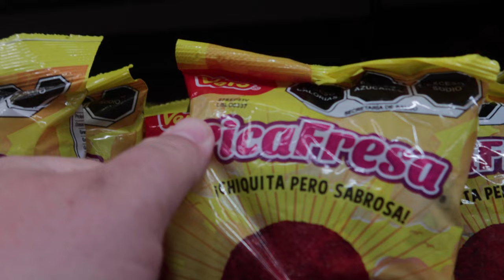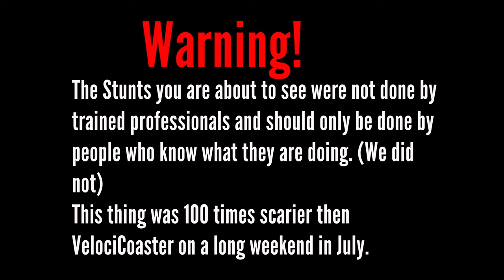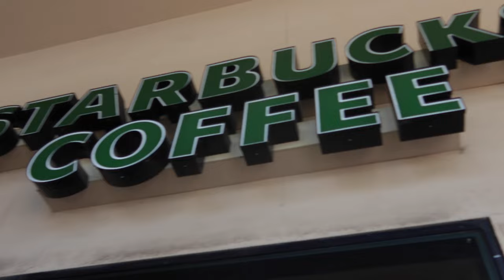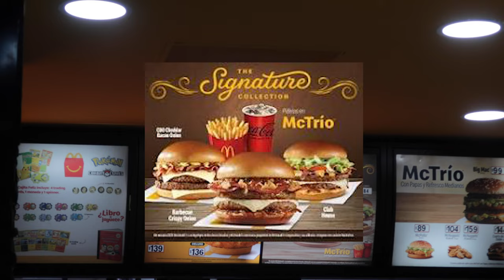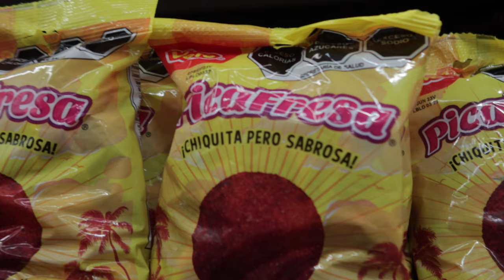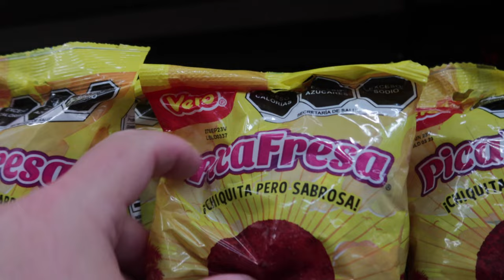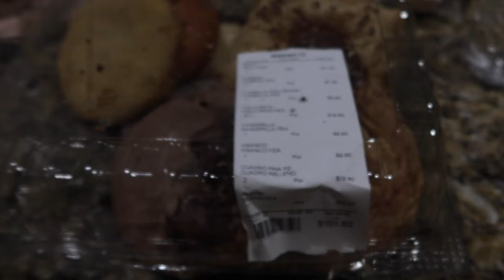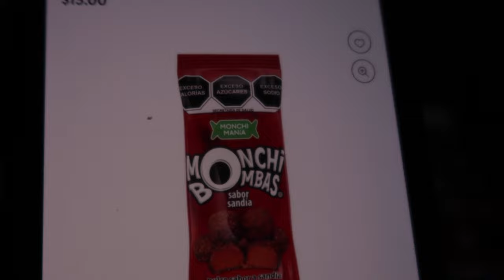Jet-Skis at 60 MPH! at Vidanta The Grand Mayan - Water Taxi to Starbucks! and Mexican McDonald's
Today is another fantastic day at the Grande Mayan at Vidanta in Nuevo Vallarta or Nuevo Nayarit or Nuevo Vallarta.  Michelle and I rent Jet-skies and it was super fun but dangerous We have more delicious food and drinks on the beach. We discuss the difference between a Vidanta Vacation to a Disney Vacation.  We show you how to walk to the water taxi that takes you to the Starbucks on the other side of the marina. We hit the shopping mall and try some of the exclusive items on the Mexican MacDonald's menu. Then we Uber to Walmart for more supplies and interesting Mexican treats. I also discuss the costs of staying at the Vidanta resort as we navigate the check-in process to start our second week at The Grande Mayan. I cook another meal in our room, and we try Mexican treats.

Camera Canon G7x Mark III
Sony A6600